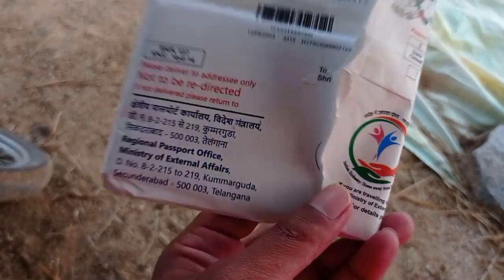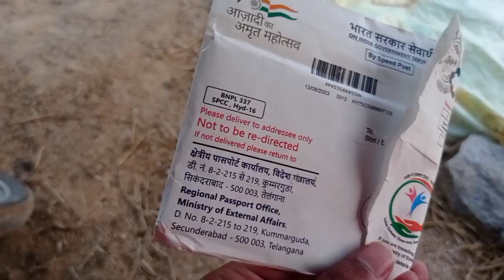Final ga Na Passport 🛂 Vachindhi 🤗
Please Don't Use Shortcuts in LIFE 🙏